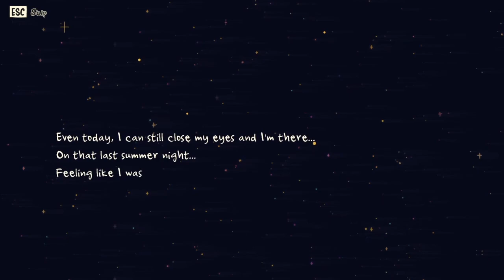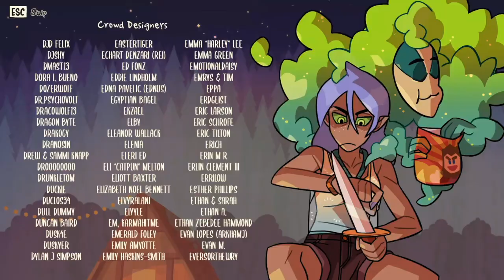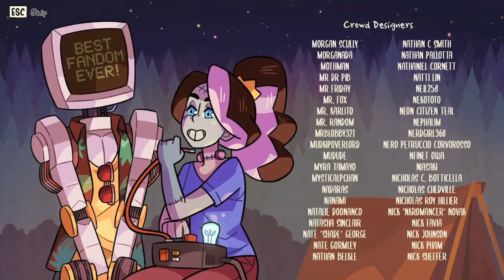Monster Camp 1